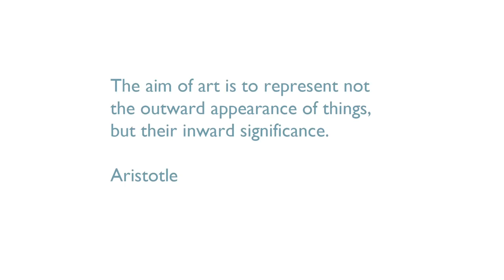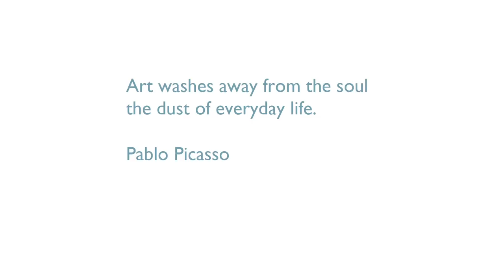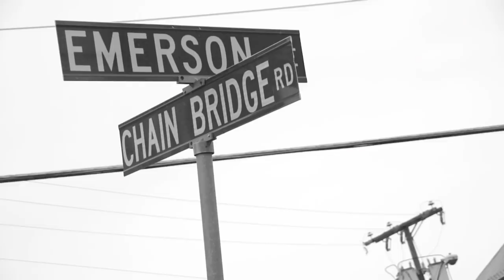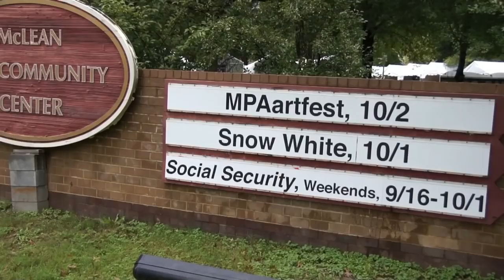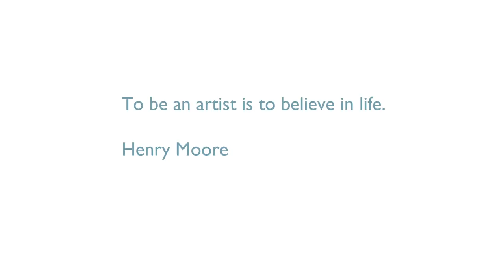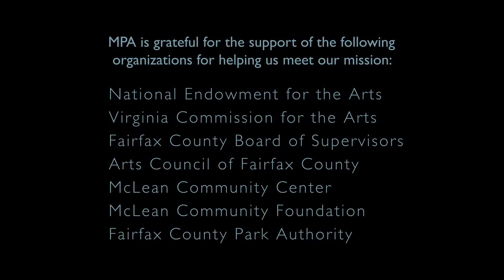McLean Project for the Arts Celebrates 50th Anniversary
McLean Project for the Arts a nonprofit arts organization located in McLean, Virginia, celebrates fifty years of presenting contemporary art exhibitions, art education, and community outreach.

Founded in 1962 by six artists as the Emerson Gallery,  McLean Project for the Arts presents more than 15 curated exhibitions each year in three galleries, offers more than 180 art classes for all ages, and reaches more than 3,000 students through its innovative ArtReach program. The organization also presents the annual "Artfest" outdoor visual arts celebration in McLean Central Park each October.

McLean Project for the Arts is located in the McLean Community Center as part of a public/private partnership with Fairfax County. or call .